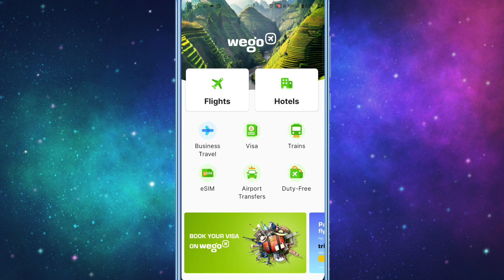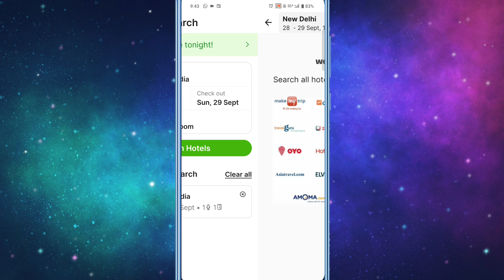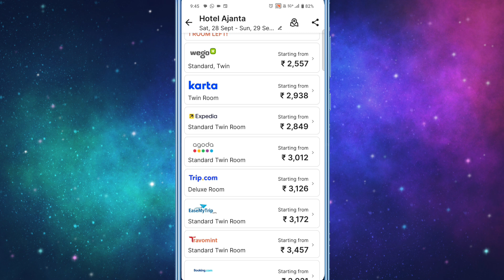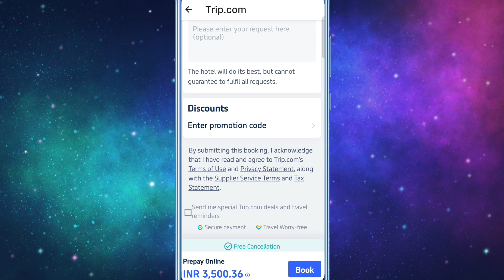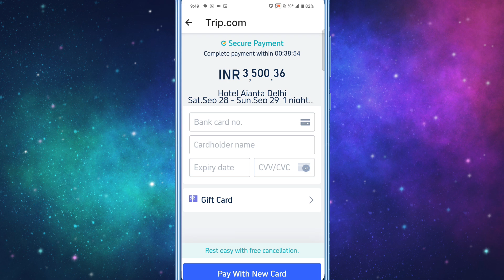Wego App Se Hotel Booking Kaise Kare !! How To Book Hotel On Wego App !! Wego App Hotel Room booking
Aaj ke is video me ham batane vale hai ki Wego App se hotel kaise book karte hain ↘↘↘↘↘↘↘↘↘↘↘↘↘↘↘↘↘↘↘↘↘↘↘ ➡ Queries Solved

1. Wego App se hotel kaise book karen
2. how to book hotel in Wego App
3. Wego App kaise use kare
4. Wego App kaise chalaye
5. Wego app update kaise kare

1. Wego app Se Flight Ticket kaise book kare
2. Wego app se train ticket kaise book kare
3. Wego app se flight ticket cancel kaise kare
4. Wego app se train ticket cancel kaise kare
5. Wego app se hotel kaise book kare